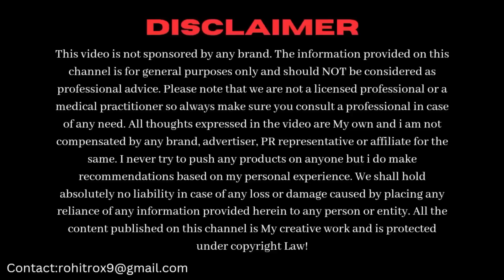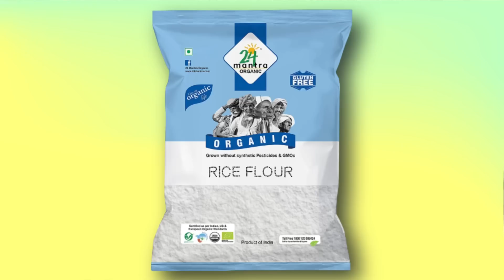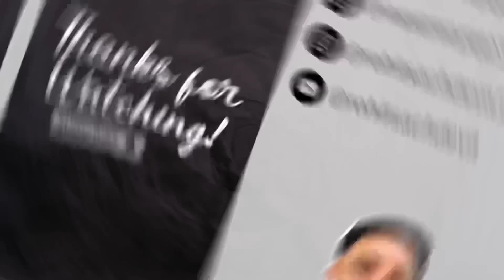चाँदी जैसा चंपकेगा चेहरा with Instant Skin Whitening Treatment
In this video we’ll talk about the best glowing skin treatment. This is a 5 Minutes Treatment that will give you skin of your dreams.